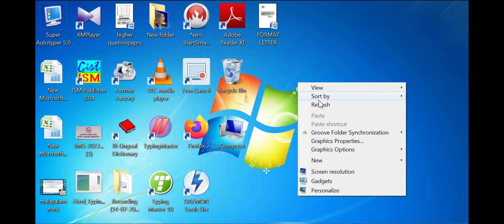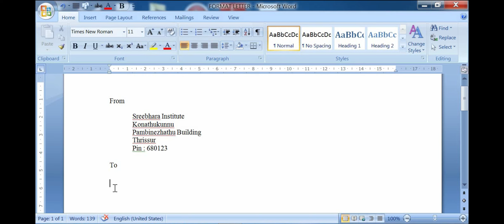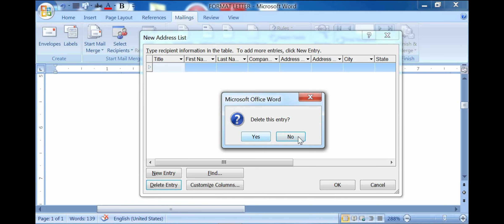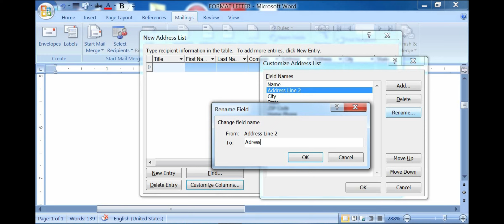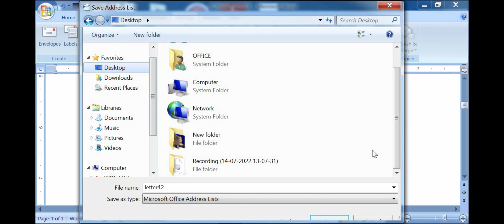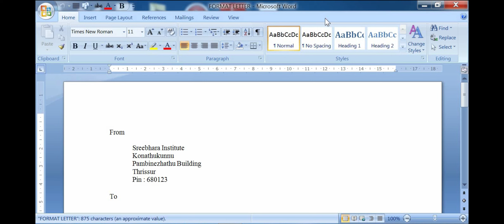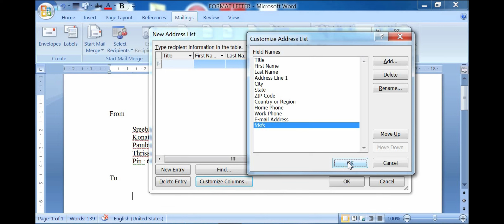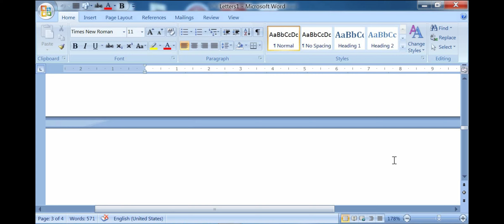MICROSOFT WORD| MAIL MERGE PART I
How to use Mail Merge | എങ്ങിനെ മെയില്‍ മെര്‍ജ്ജ് എളുപ്പത്തില്‍ പഠിക്കാം